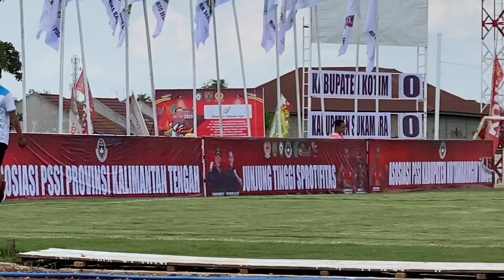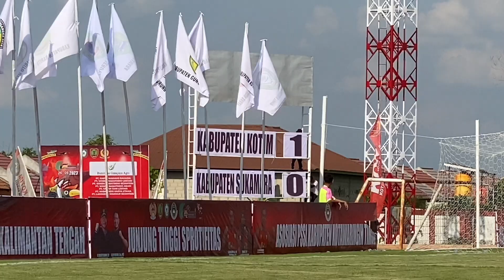HASIL AKHIR KAB.KOTIM VS SUKAMARA TURNAMEN SEPAK BOLA PORROV XII SAMPIT